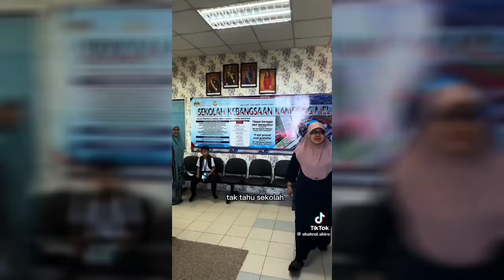Shahrol Shiro Silap Hantar Anak Ke Sekolah Lain‼️Lihat Apa Jadi...